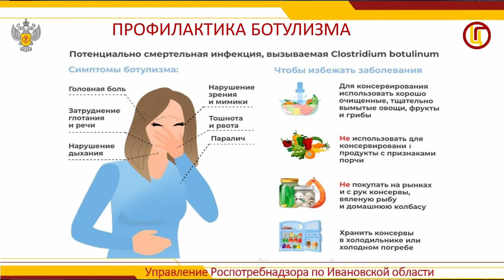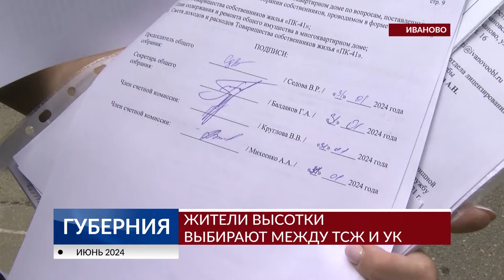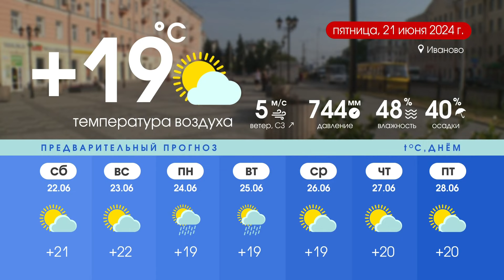Программа «Губерния» выпуск 20 июня 19:30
НОВОСТИ ДНЯ: Делят дом, есть сотня, спортклассы возрождают